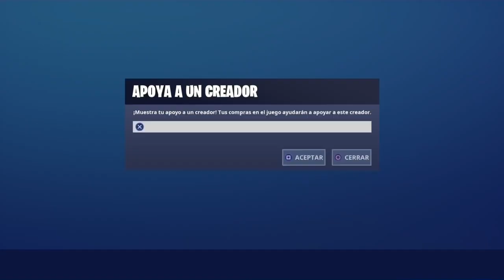Vuelve un Modo Dramático a Fortnite: JUEGO DE ARMAS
Fortnite Arsenal Capitulo2 Hola que hace :v Espero disfrutes de este modo de juego ya clásico en los shooters conocido como "Juego de Armas", el cual es uno de mis favoritos.

Código en la Tienda: disjuly

Marty Gots a Plan Genre: Soundtrack Collection: Comedic
Instruments: Cello, Viola, Violin, English Horn, Alto Flute, Percussion, Marimba

Sneaking around the house? Use this! Planning a comedic caper? Also good! Semi-random pizzicato is like magic for cheeky hijinks. You know... when Marty gots a plan, it aint usually a good one.

Humorous, Bouncy, Mysterious